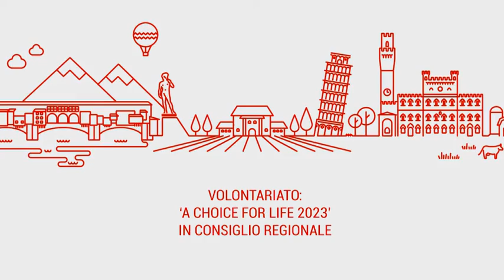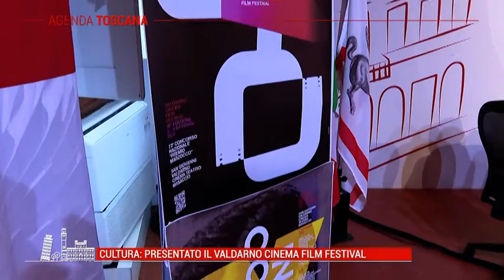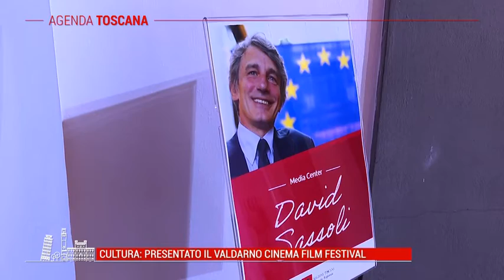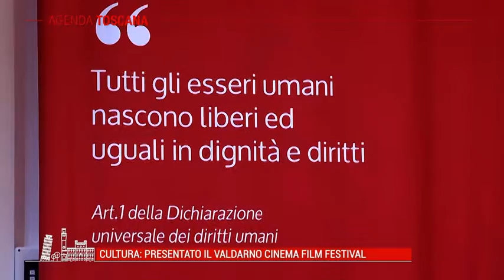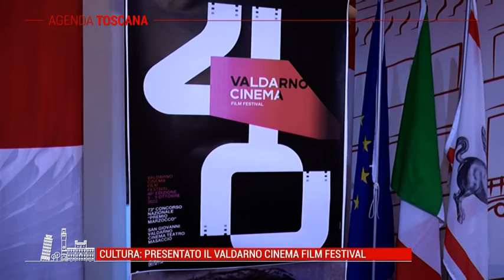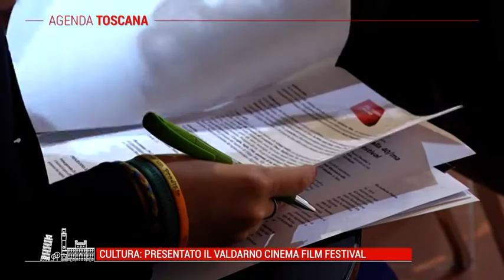TELE IRIDE - Agenda Toscana